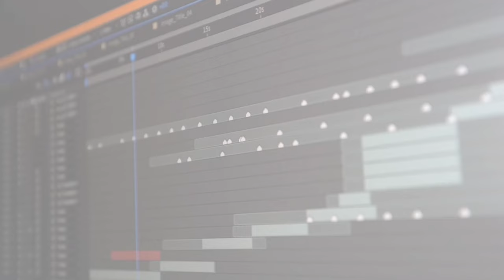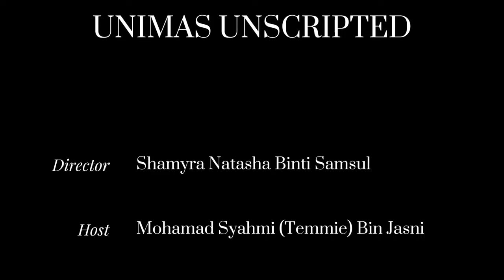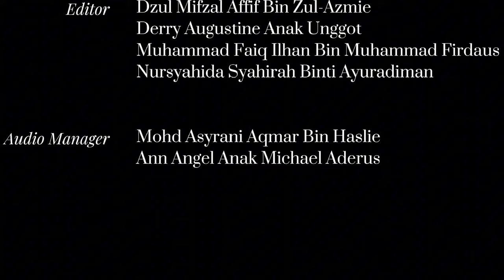UNIMAS UNSCRIPTED EPISODE 2 : UNIMAS CONVOCATION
Last week, we marked an unforgettable milestone with the UNIMAS Convocation! In this episode, we take a moment to reflect on the joy, pride, and inspiration that filled the ceremony. Tune in as we celebrate our graduates and honor the incredible journey they’ve completed. Join us in cheering on our UNIMAS family who made it to the finish line!